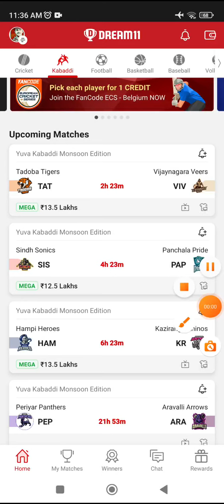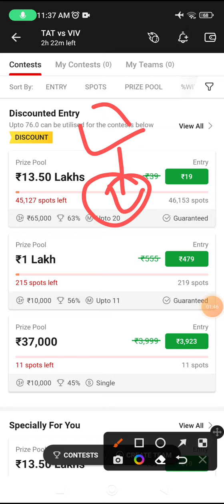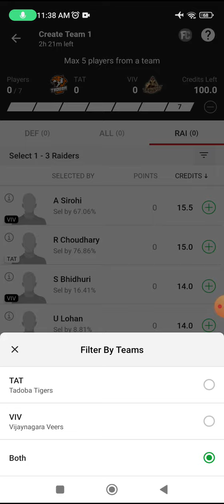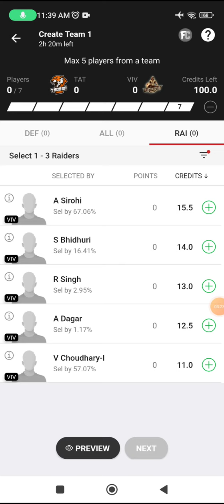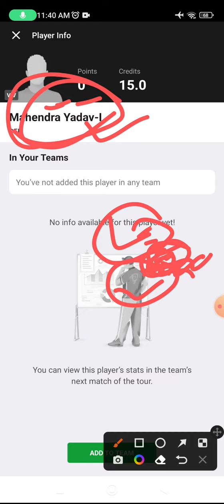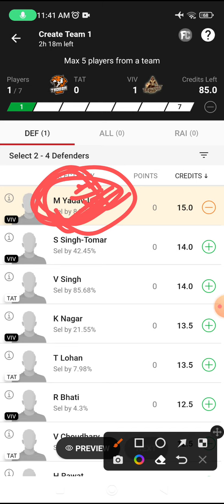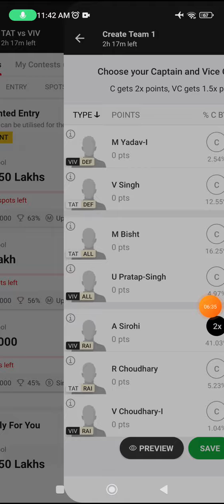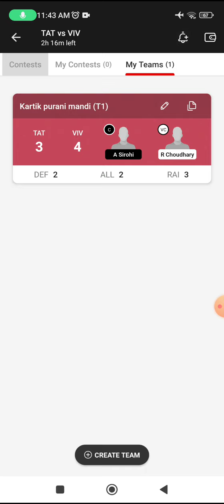TAT vs VIV Today Match Dream11 Prediction, VIV vs TAT Dream11 Team, tat vs viv dream11 gl picks,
tat vs viv dream11 team today Match|tat vs viv kabaddi match dream11 today team|today match,